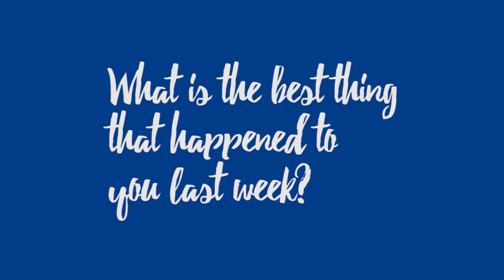Philippians - Chapter 1